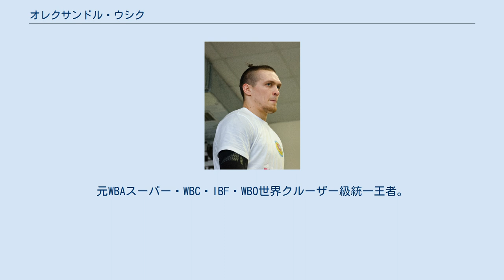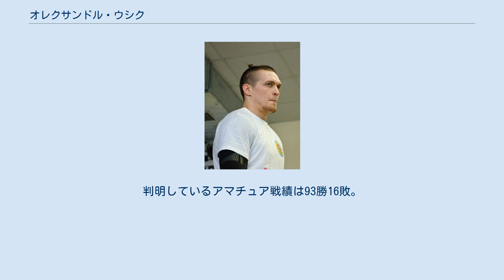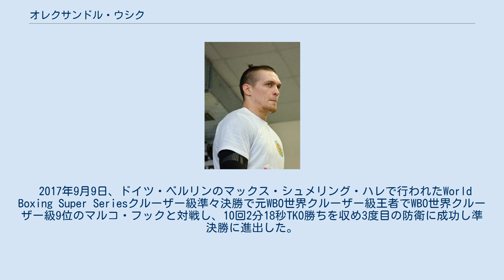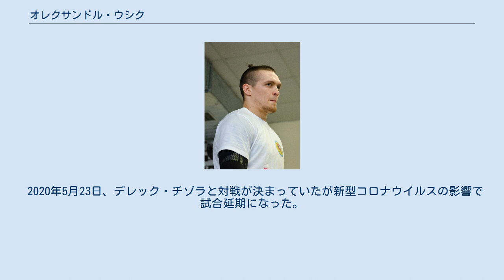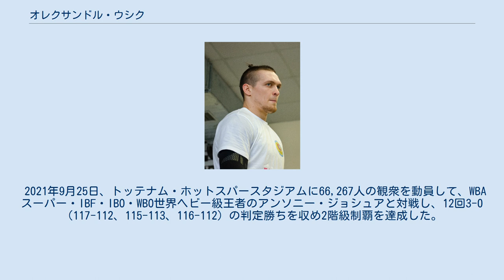オレクサンドル・ウシク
オレクサンドル・ウシク（ウクライナ語: Олекса́ндр Олекса́ндрович У́сик,英語: Oleksandr Usyk、男性、1987年1月17日 - ）は、ウクライナのプロボクサー。
シンフェロポリ出身。
元WBAスーパー・WBC・IBF・WBO世界クルーザー級統一王者。
現WBAスーパー・IBF・WBO世界ヘビー級統一王者。
ロンドンオリンピックヘビー級金メダリスト。
 日本語表記の記事では「オレクサンドル・ウシュク」とも表記される。
その実力からクルーザー級の“比類なき”チャンピオンとも評される。
 2006年、プロヴディフで行われたヨーロッパアマチュアボクシング選手権にミドル級(75kg)で出場し、2回戦でバドゥ・ジャックに勝利するも準決勝でマット・コロボフに敗れ銅メダルを獲得した。
 2008年、リヴァプールで行われたヨーロッパアマチュアボクシング選手権にライトヘビー級(81kg)で出場し金メダルを獲得した。
 2008年、中華人民共和国の北京で開催された北京オリンピックにヘビー級(91kg)で出場し準々決勝で敗退した。
 2009年、ミラノで行われた2009年世界ボクシング選手権大会にヘビー級(91kg)で出場して準決勝でエゴー・メコンチェフに敗れ銅メダルを獲得した。
 2011年バクーで行われた2011年世界ボクシング選手権大会に出場し準々決勝でアルツール・ベテルビエフを破り金メダルを獲得した。
 2012年ロンドンオリンピックにヘビー級(91kg)で出場。
準々決勝でアルツール・ベテルビエフに勝利、準決勝でテルベル・プレフに勝利すると、決勝で前回大会銀メダリストのクレメンテ・ルッソーを破り金メダルを獲得した。
 ワールド・シリーズ・オブ・ボクシングに参加後、プロに転向した。
判明しているアマチュア戦績は93勝16敗。
 クルーザー級 プロ転向発表後キエフに移住し、ウラジミール・クリチコとビタリ・クリチコが率いるK2プロモーションズと契約を交わした。
 2013年11月9日、キエフのキエフ・スポーツ宮殿でデビュー戦を行い、5回1分36秒TKO勝ちを収めデビュー戦を白星で飾った。
 2014年10月4日、アリーナ・リヴィウでWBOインターコンチネンタルクルーザー級暫定王座決定戦でダニエル・ブリューワーと対戦し、7回2分55秒TKO勝ちを収め王座獲得に成功した。
 その後正規王座に認定され、2014年12月13日、ダニー・ベンターと対戦し、9回2分29秒TKO勝ちを収めWBOインターコンチネンタル王座の初防衛に成功した。
 2015年4月18日、アンドレイ・クンヤデフと対戦し、8回2分24秒TKO勝ちを収めWBOインターコンチネンタル王座の2度目の防衛に成功した。
 2015年8月29日、スポーツ・パレスでジョニー・ムラーと対戦し、3回2分59秒TKO勝ちを収めWBOインターコンチネンタル王座の3度目の防衛に成功した。
 2015年12月12日、ペドロ・ロドリゲスと対戦し、7回1分57秒TKO勝ちを収めWBOインターコンチネンタル王座の4度目の防衛に成功した。
 2016年9月16日、ポーランド・グダニスクのエルゴ・アリーナでWBO世界クルーザー級王者のクシシュトフ・グウォヴァツキと対戦し、12回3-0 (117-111×2、119-109) の判定勝ちを収め王座獲得に成功した。
 2016年12月17日、カリフォルニア州イングルウッドのザ・フォーラムでWBO世界クルーザー級12位でWBAパンアフリカクルーザー級暫定王者のサビソ・ムチュヌと対戦し、9回1分53秒KO勝ちを収め、初防衛に成功した。
この試合でウシクは7万5000ドル（約840万円）、ムチュヌは10万ドル（約1100万円）のファイトマネーを稼いだ。
 2017年4月8日、メリーランド州オクソンヒルのMGMナショナル・ハーバー内ザ・シアターにてワシル・ロマチェンコ対ジェイソン・ソーサの前座でWBO世界クルーザー級9位でNABO北米クルーザー級王者のマイケル・ハンターと対戦し、12回3-0（3者共117-110）の判定勝ちを収め、2度目の防衛に成功した。
 2017...